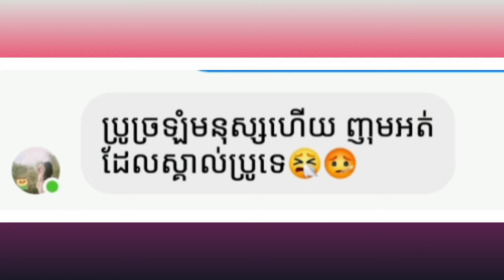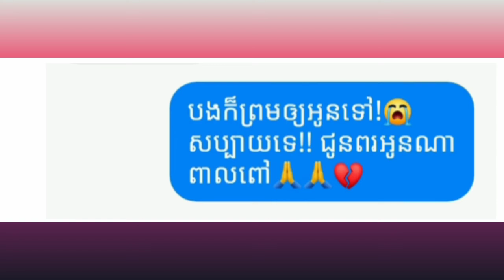ឆាត Brang ស្រីស្អាត ចោទថា ex